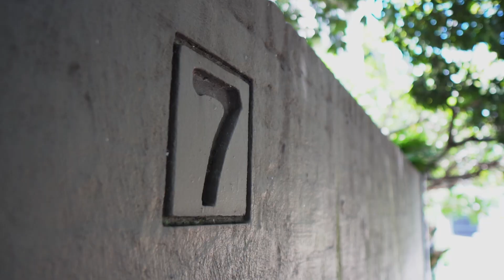Presenting 7 Macdonald Street, Paddington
Stuartcastle.com.au